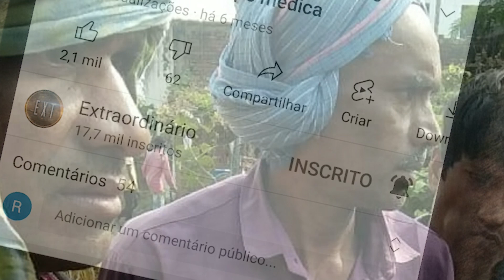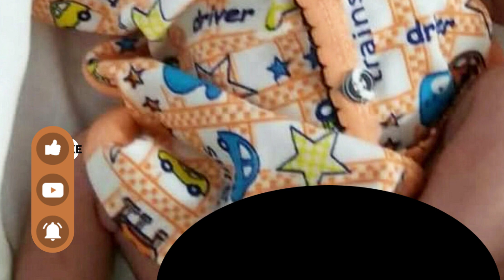Bebê Abandonado Foi Encontrado De Maneira INACREDITÁVEL!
Um recém-nascido abandonado na província de Chattisgarh, na Índia, foi "salvo" por uma ninhada de adoráveis filhotes que o mantiveram aquecido em um campo frio durante a noite. A criança estava nua e ainda com o cordão umbilical preso.
Segundo relatos, o bebê foi encontrado por um cachorro vira-lata e depois envolvido por seus filhotes. "Possivelmente o calor dos filhotes e da própria mãe é o que manteve este recém-nascido vivo", disse um morador. "Normalmente, a temperatura cai à noite e já é dezembro. Devo dizer que é pura sorte dela".

O canal Extraordinário é um espaço para ver o que há de mais estranho, transformador e refletir com os melhores vídeos de histórias reais e inspiradoras, que lhe farão pensar e renovar a sua fé na humanidade.
Fatos curiosos, fatos desconhecidos e os fatos interessantes terão destaque aqui. Acompanhe entretenimento de qualidade com o Histórias Sensacionais!
Aquilo que for super curioso e incrível terá seu espaço garantido em nosso canal.
Acompanhe nossos vídeo todos os dias, especialmente aqui para vocês.
Aqui você sempre vai encontrar histórias inspiradoras que irão te trazer muita motivação!

As melhores curiosidades do mundo todo você encontra no Histórias Sensacionais. As Histórias Interessantes que todo mundo gosta!

Temos vídeos com os melhores fatos curiosos, fatos pouco conhecidos, aquilo que for super curioso você encontra aqui!

Veja também os melhores fatos pouco conhecidos, histórias reais, fatos inspiradores e notícias curiosas de todo o mundo.

fatos poucos conhecidos e entretenimento